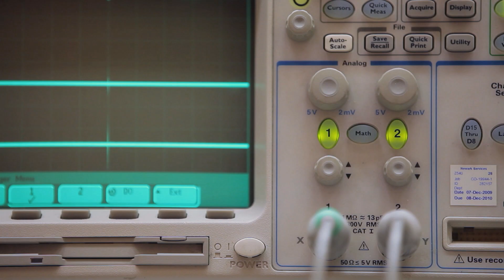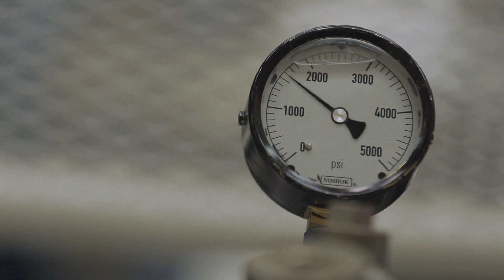"The Future is Storage" with LightSail Renewable Engergy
SwipeMarket spent a day with Danielle Fong and the team at LightSail ... they showed us their innovative solution to renewal.

Video Type: Vision
Production Timeline: 2 Production Days
Post Production: 15 Post Days, Avid
Scripting: Organic